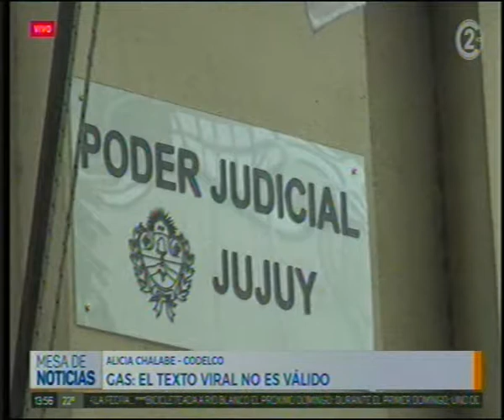10-10-18 - Gas, presentaron amparo contra el Estado - Alicia Chalabe, CODELCO